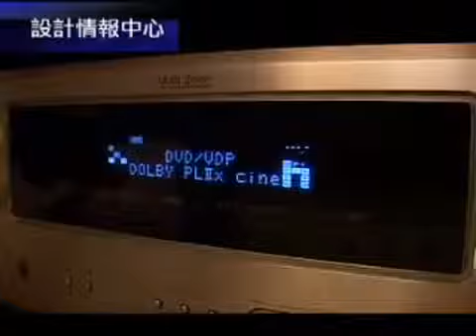【富寶花園】室內設計 裝修 傢俬 家居 商業設計 寫字樓 店舖 by DIC 設計情報中心 Design Information Centre